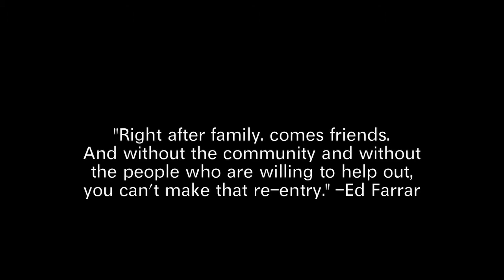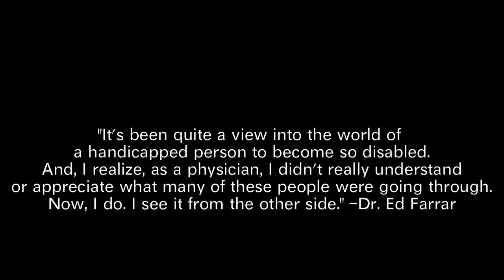Dr. Ed Farrar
Wenatchee's Dr. Ed Farrar speaks about his life-altering accident in which he was paralyzed from the waist down.